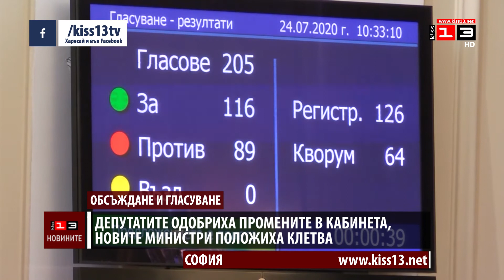Депутатите одобриха промените в кабинета, новите министри положиха клетва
Парламентът одобри промените в състава на кабинета. Със 116 гласа "За" народните представители освободиха от длъжност Владислав Горанов, Младен Маринов, Емил Караниколов, Кирил Ананиев и Николина Ангелкова, и избраха предложените от министър-председателя имена, които поемат съответните министерства.